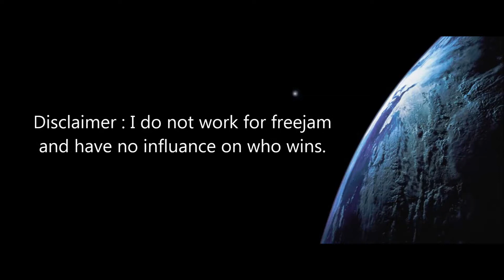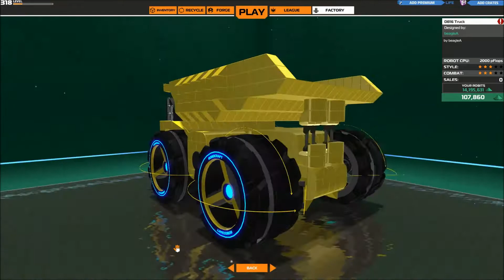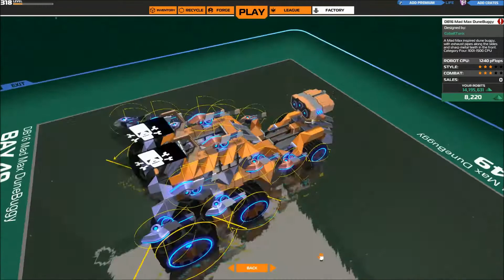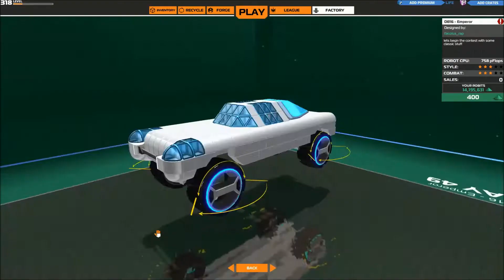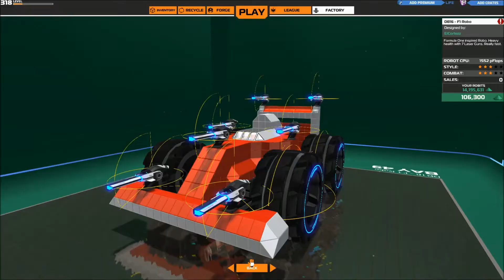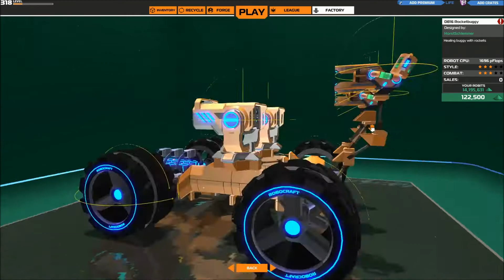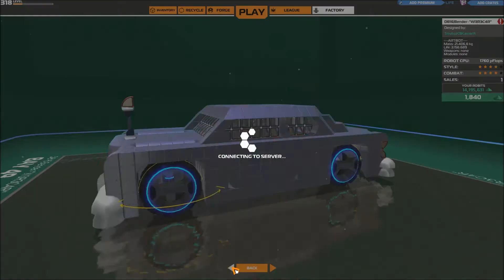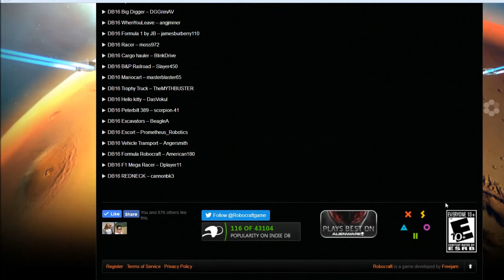Robocraft - The DB16 Vehicles Artbot Contest - All Robots Entered - PART 3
Part 3 of the DB16 Vehicles Artbot Contest - All Robots Entered. For more information on the contest or lists of current or recent winners, please visit Robocraftgame.com and check out their forums. If you didn't see your entry, check back as it will be in one of the next parts. I reply to most questions, and even off the wall stuff sometimes. Albert Einstein would be proud.

Selulance - Here you have the extras from the YouTube video of the album, Enjoy.
Here is the link to that video for more information.

Some of the stuff they do ends up at soundcloud too!